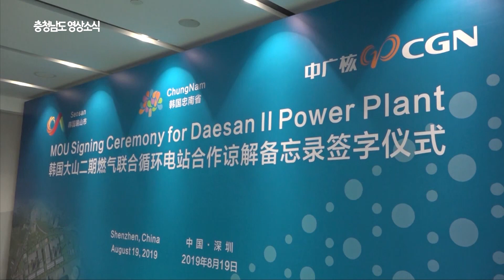중국방문 1억달러 규모 외자유치 달성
뉴스(35회차 위클리뉴스)

(양승조 충남도지사, 중국 방문)
외자유치와 지방외교 확대를 위해
양승조 충남도지사가 중국 출장길에 올랐습니다.

지난 19일부터 4박 5일 동안
중국 광둥성과 동북 3성 등을
차례로 방문했는데요.

첫날부터 충남도는
중국 국영 전력회사인 씨지엔 대산전력과
1억 달러 규모의 외자유치 협약을 체결했습니다.

동북진흥전략의 핵심지인 랴오닝성을 방문한
도는 경제통상실과 상무청 간 MOU 등
5개 분야에 걸쳐 MOU를 체결하며
교류협력의 폭을 확대했는데요.

우호교류 14년 만에 지린성과 자매결연을 맺고
헤이룽장성을 찾아 20년 우의를 재확인하기도 했습니다.

동북아지방원탁회의에 참석한 도는
역내 평화와 공동 번영을 위한 정책을 공유하고
‘평화경제 시대’에 대응하는 길을 모색했습니다.